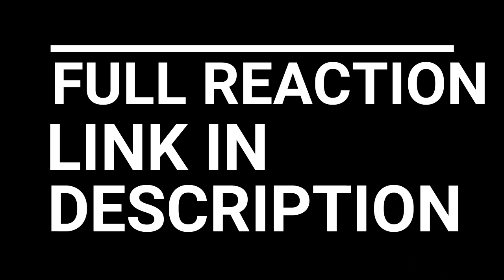THORFINN GROWS UP... VINLAND SAGA EPISODE 6 REACTION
VINLAND SAGA EPISODE 6 REACTION